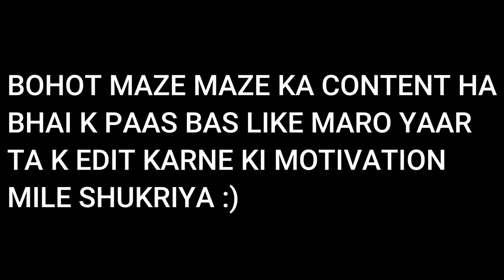Funniest House Tour In GTA 5 Roleplay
GPU: Nvidia GTX 960 2GB

RAM: 16GB
SSD: 128 GB
HDD: 500 GB (2x)
Mouse: Bloody w70 Max
Mouse Pad: Glorious Helios XL Ultra Thin Polycarbonate
Keyboard: Sasta wala Dell ka
Headset: QKZ VK 4
Microphone : Logitech USB Mic
WebCame : Microsoft Lifecam HD-3000
Monitor: Hp ZR2240w  (22 Inch 1080p 60hz )
Second Monitor : Not available Right now